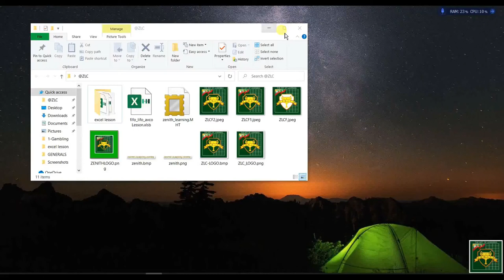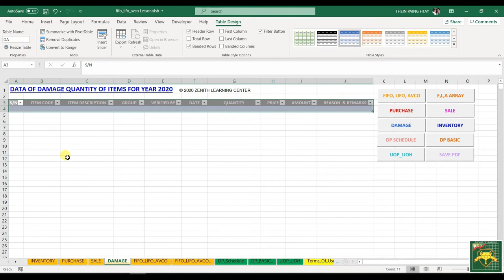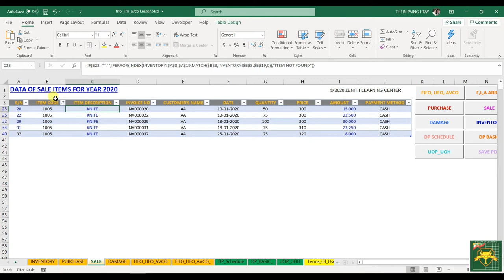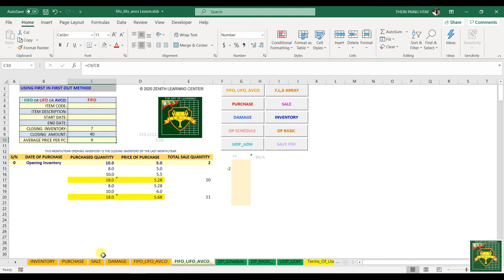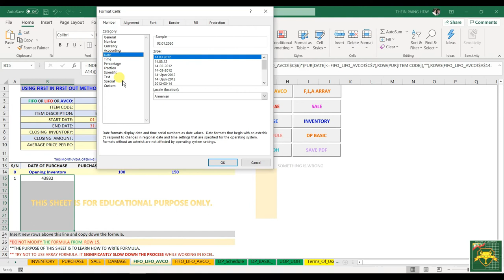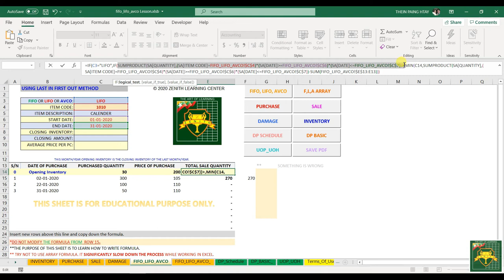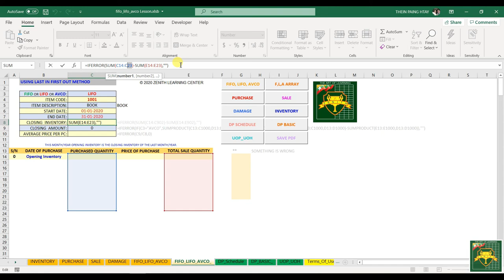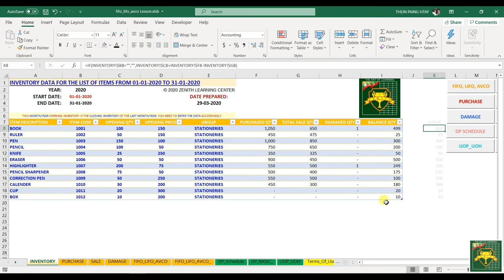FIFO LIFO AVCO (MYANMAR)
FIRST IN FIRST OUT, LAST IN FIRST OUT AND AVERAGE COST METHOD
(FIFO, LIFO, AVCO IN BURMESE LANGUAGE)
Open Password- 123
Admin Password- z  ပါခင်ဗျ။